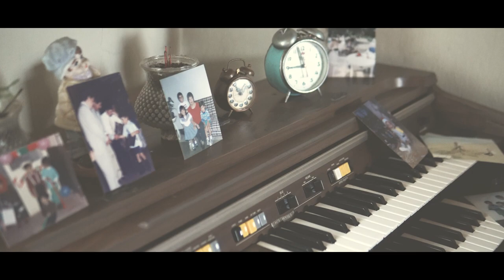MartinSon - Los días se juntan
Los días se juntan es la canción que le da nombre al primer EP de estudio del artista costarricense José Martín Rodríguez mejor conocido en la escena artística como MartinSón.

El pasado nos saca sonrisas y lágrimas, nos inspira pero también nos deprime, puede impulsarnos o estancarnos. Los días se juntan es un tema que invita a reconocer y aceptar el pasado en todas sus dimensiones para así intentar vivir a plenitud sin resentimientos ni añoranzas, aceptando con serenidad las decisiones tomadas y los caminos recorridos. Los días se juntan nos recuerda que es posible transitar esta existencia sin las cadenas del ayer y con la certeza de que somos mucho más que nuestras emociones, que somos la brisa del oleaje danzando sobre el océano sin preguntarse de dónde viene ni hacia dónde va, que sabe que solo existir basta para la felicidad.

En el tema Los días se juntan colabora en los arreglos de voces la agrupación Masterkey y fue grabada con músicos de primer nivel como Gerardo Porras en las guitarras, Bernardo Quesada en los teclados y Alejandro Castro en el bajo.

Video producido por MartinSón, Stone Garden y CM audiovisuales

Créditos
Voz: MartinSón
Coros: MasterKey
Guitarras: Gerardo Porras
Bajo: Alejandro Castro Ujueta
Teclados: Bernardo Quesada
Percusión: Bernardo Quesada
Arreglo y Producción: Bernardo Quesada
Mezcla: Alejandro Castro Ujueta
Master: Ariel Quesada Porras